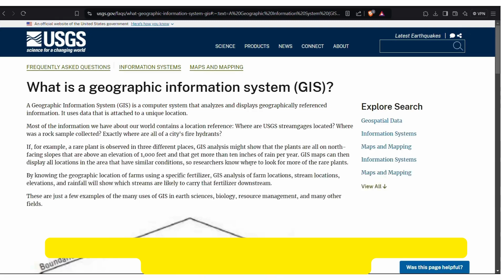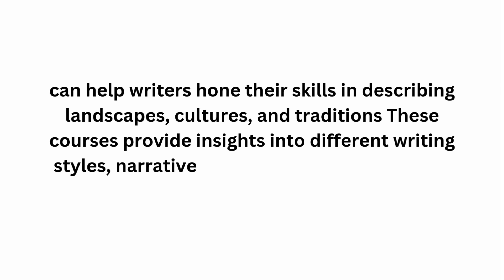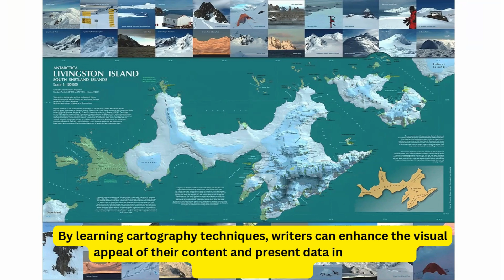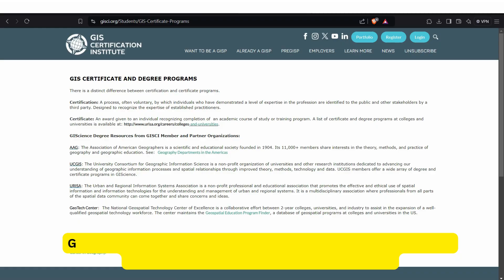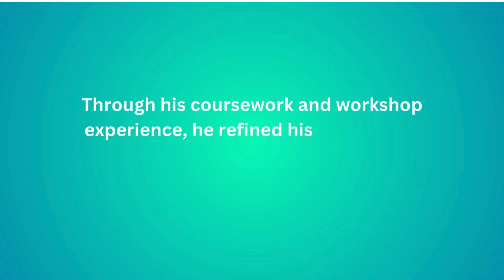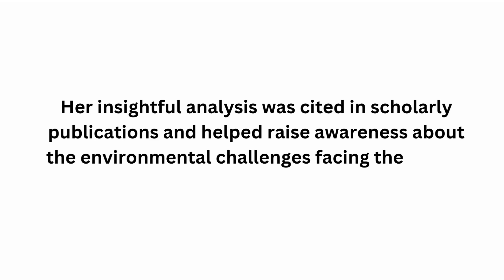Top 10 Courses for Geographical Content Writers: GIS, Cartography, Writing & More#geography#writing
Are you an aspiring geographical content writer looking to enhance your skills and knowledge? In this video, we present the Top  Courses for Geographical Content Writers that will equip you with the essential tools and expertise to succeed in this niche field. From GIS certification to cultural geography internships, discover how you can elevate your writing and create compelling content that resonates with your audience.

What You'll Learn:
1. The importance of Geographic Information Systems (GIS) in content writing.
2. Key skills gained from a Content Writing Certification that can enhance your narrative techniques.
3. How a Remote Sensing Internship can provide valuable insights into data collection.
4. Tips for improving your descriptive writing through Travel Writing Courses.
5. Understanding environmental issues with an Environmental Science Internship.
6. The art of Cartography and its significance in visual storytelling.
7. Collaborative learning opportunities in Geographic Writing Workshops.
8. Analyzing the impact of geopolitics on geographical narratives.
9. Exploring cultural diversity through Cultural Geography Internships.
10. The theoretical and practical applications of Geographic Information Science (GIScience).

Along with course details, we share real-life examples of individuals who have transformed their writing careers through these courses. Whether you're interested in environmental conservation, travel, or cultural narratives, this video will guide you on the right path to becoming a successful geographical content writer.

🎓 Enhance Your Skills – Watch now to learn how to upskill and create impactful geographical content!

Voice Behind the video- Hasna❤

Links-
Eruditionshiva.com